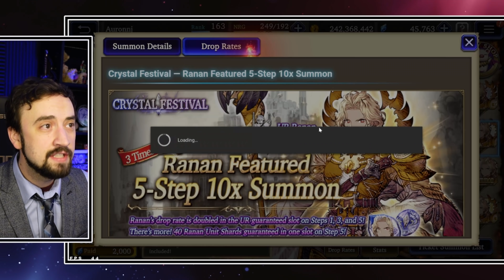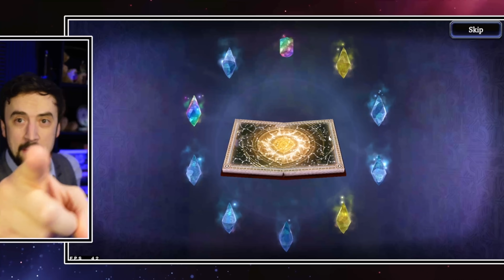WoTV Ranana Peeling Contest! Can the Big Lightning Man Come Home? (FFBE War of the Visions)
Shoutout to AMTF for that hilarious banana pic.  So many good things coming down the pipeline but I had some vis to throw Ranans way this afternoorn.  Check it out!